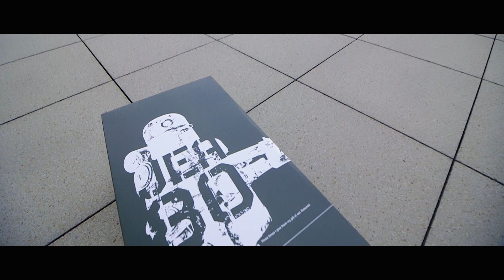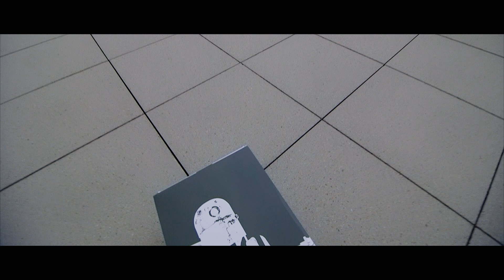ThreeA Bertie MK3 Mode A JEA Marine